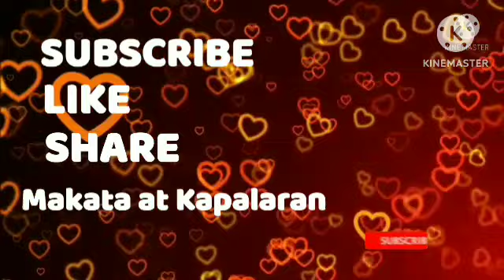Gabay Numeros sa Pagyaman December 16, 2023#GabayNumeros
Gabay Numeros sa Pagyaman December 16, 2023